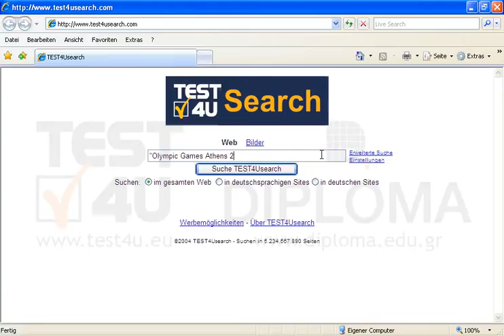Suchen Sie nach den Webseiten, die den Text Olympic Games Athens 2004 enthalten. Bevor Sie auf...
Suchen Sie nach den Webseiten, die den Text Olympic Games Athens 2004 enthalten. Bevor Sie auf Absenden drücken, stellen Sie sich sicher, dass die Seite mit den Ergebnissen angezeigt wird. Möchten Sie mehr. Laden Sie das TEST4U demo herunter